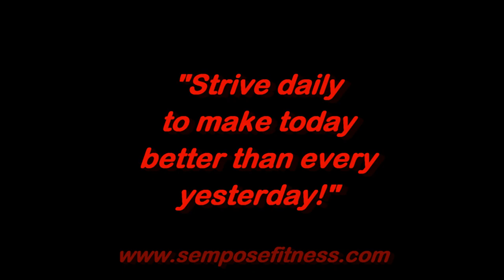January 22nd - Winning one day at a time